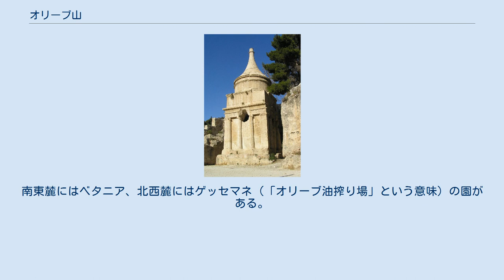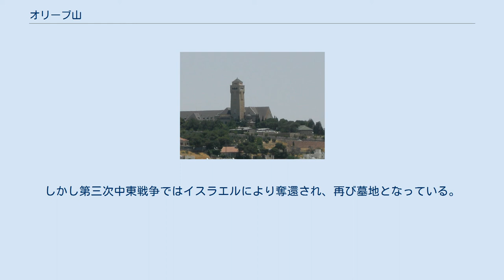オリーブ山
北西麓の万国民の教会とゲッセマネの園 オリーブ山から見たエルサレム市街 オリーブ山（オリーブやま、ヘブライ語: הר הזיתים‎、Har HaZeitim、アラビア語: جبل الزيتون, الطور‎、Jebel az-Zeitun）は、エルサレム東郊にある丘陵。
 旧約および新約聖書にたびたび言及され、橄欖山（かんらんざん）とも訳される。
海抜800mほどで、エルサレム旧市街より数十メートル高い。
古くからオリーブ畑になっていたため、この名で呼ばれる。
 旧市街からキドロンの谷を隔てて東にある。
南東麓にはベタニア、北西麓にはゲッセマネ（「オリーブ油搾り場」という意味）の園がある。
 旧約聖書のゼカリヤ書（14:4）で、最後の審判の日に神が立ち死者がよみがえる場所とされているため、墓地が作られるようになった。
新約聖書にも数回言及される。
イエスが最後のエルサレム滞在中に夜を過ごし（ルカによる福音書21:37）弟子たちに説教を行った場所（マタイによる福音書24:3など）とされ、またルカ福音書（22:39）では捕えられる前に最後の祈りを捧げた場所とされる。
 第一次中東戦争でヨルダンに占領され、墓地は破壊された。
しかし第三次中東戦争ではイスラエルにより奪還され、再び墓地となっている。
メナヘム・ベギン首相ら有名人の墓も多い。